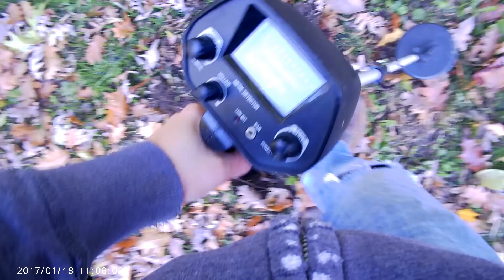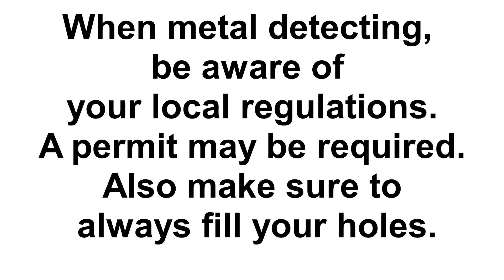Metal Detecting Krape Park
My dad took me out metal detecting. We were finding things every two feet.